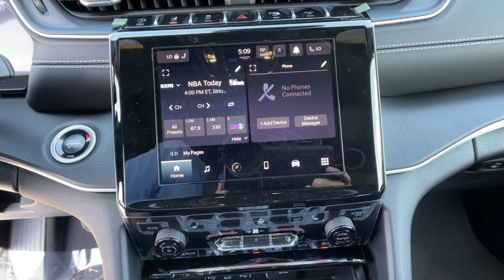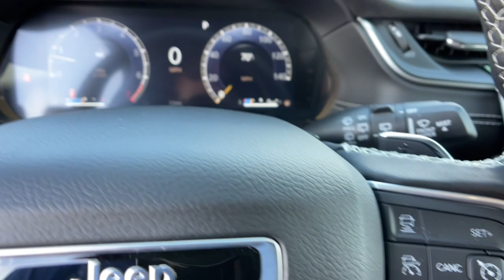2024 Jeep Grand_Cherokee Reno, Carson City, Northern Nevada, Sacramento, Elko, NV RC185790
Baltic Gray Metallic Clearcoat New 2024 Jeep Grand_Cherokee Laredo X available in Reno, Nevada at Lithia Chrysler Jeep of Reno. Servicing the Carson City, Northern Nevada, Sacramento, Elko, NV area.

Heated Seats Sunroof Lane Keeping Assist Smart Device Integration Dual Zone A/C Onboard Communications System. Baltic Gray Metallic Clearcoat exterior and Global Black interior. FUEL EFFICIENT 26 MPG Hwy/19 MPG City! AND MORE!br /br /KEY FEATURES INCLUDEbr /4x4 iPod/MP3 Input Onboard Communications System Aluminum Wheels Dual Zone A/C Smart Device Integration Lane Keeping Assist Blind Spot Monitor Brake Actuated Limited Slip Differential WiFi Hotspot Rear Spoiler MP3 Player Keyless Entry Privacy Glass Child Safety Locks. br /br /OPTION PACKAGESbr /LUXURY TECH GROUP I Selectable Tire Fill Alert Remote Start System Secondary Active Grille Shutters 115V Auxiliary Power Outlet Rain Sensitive Windshield Wipers Wireless Charging Pad Heated Front Seats Heated Steering Wheel Power Liftgate TRAILER TOW PACKAGE Rear Load Levelling Suspension Full-Size Spare Tire 180 Amp Alternator 7 & 4-Pin Wiring Harness Heavy-Duty Engine Cooling 18  Full-Size Steel Spare Wheel Automatic Headlamp Levelling System Trailer Hitch Zoom Class IV Receiver Hitch QUICK ORDER PACKAGE 23D LAREDO X Engine: 3.6L V6 24V VVT UPG I w/ESS Transmission: 8-Speed Automatic 8HP50 Laredo X Power Sunroof TRANSMISSION: 8-SPEED AUTOMATIC 8HP50 ENGINE: 3.6L V6 24V VVT UPG I W/ESS (STD). Jeep Laredo X with Baltic Gray Metallic Clearcoat exterior and Global Black interior features a V6 Cylinder Engine with 293 HP at 6400 RPM*. br /br /EXPERTS CONCLUDEbr /Great Gas Mileage: 26 MPG Hwy. br /br /BUY FROM AN AWARD WINNING DEALERbr /At Lithia Chrysler Jeep of Reno our first and foremost goal is to make your car-buying and ownership experience better than any other you ve had near Carson City Auburn CA Sparks and beyond.If you re ready to answer the call of fun style and peace of mind; be sure to contact us today. And prepare to have your expectations exceeded. br /br /Price does not include $599 Dealer Doc fee taxes and license fees. Price contains all applicable dealer incentives and non-limited factory rebates. You may qualify for additional rebates; see dealer for details.br /
QUICK ORDER PACKAGE 23D LAREDO X -inc: Engine: 3.6L V6 24V VVT UPG I w/ESS, Transmission: 8-Speed Automatic 8HP50, Laredo X, Power Sunroof ABR,ALW,DFW,ERC